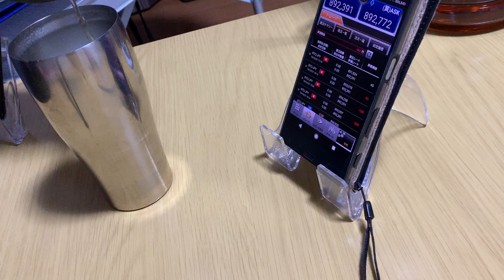洗濯物を干しながら、結婚について雑談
洗濯物しながら、結婚について雑談しています。今日が出来る方いますか？？